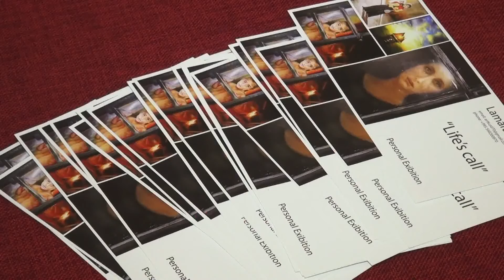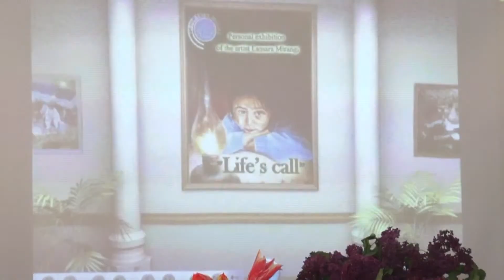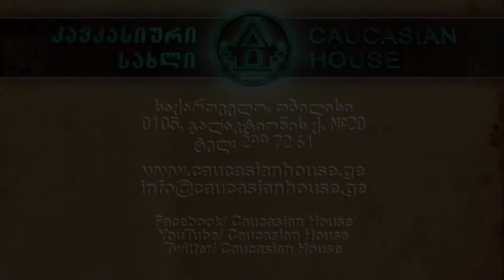ლამარა მირანგის პერსონალური გამოფენა ”კავკასიურ სახლში” .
Personal exhibition of paintings by LAMARA MIRANGI  at ”Caucasus house”.